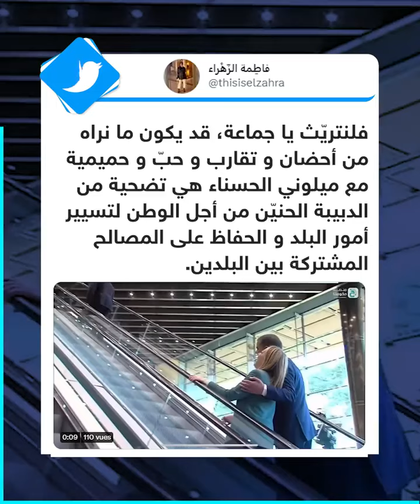حضن الدبيبة لميلوني في طرابلس يثير سخرية واسعة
دفء وابتسامات وأحضان .. سخرية ليبية واسعة من سلوك رئيس حكومة الوحدة الليبية عبدالحميد_الدبيبة خلال استقباله رئيسة وزراء إيطاليا جورجيا ميلوني.. شاهد
ـــــــــــــ